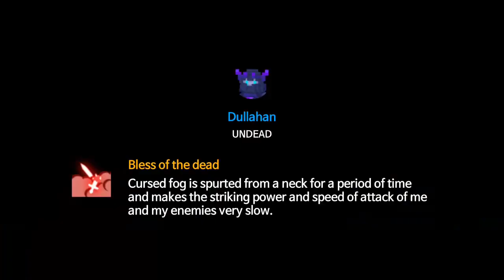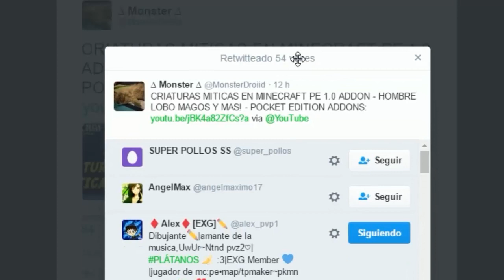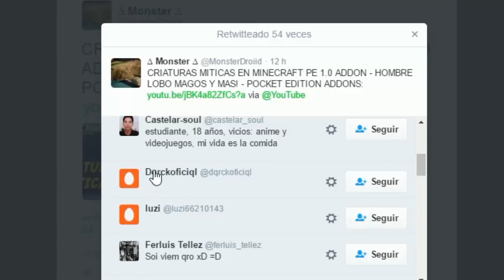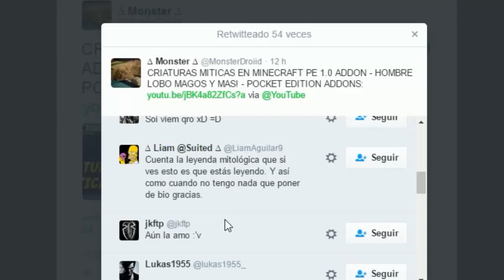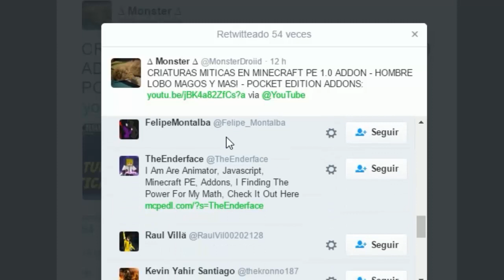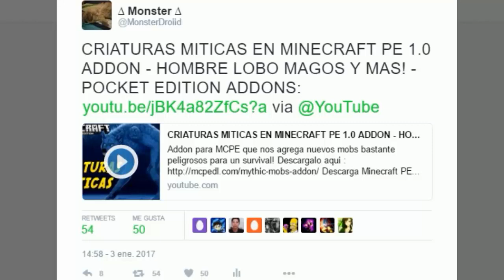DESCARGA JUEGO COMO CUBE WORLD PARA ANDROID - Choo Choo Heroes - Los Mejores Juegos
Uno de los mejores juegos gratis para android el cual se parece bastante a cubeworld de pc!